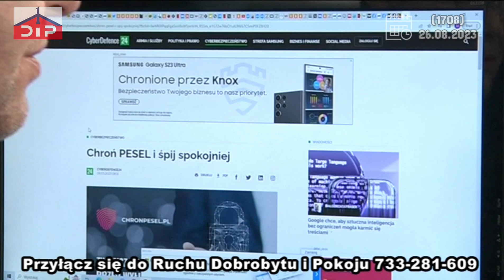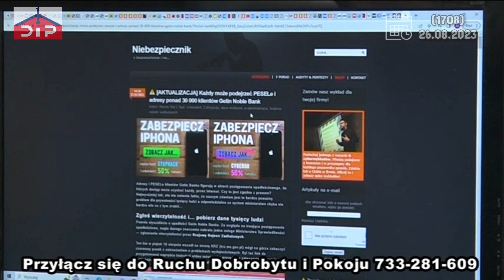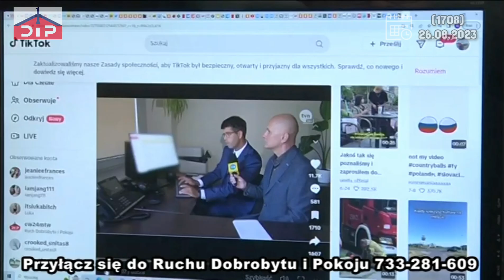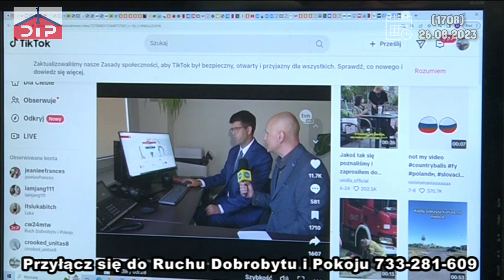Pomóżcie zbierać podpisy. Niech będzie wreszcie jakiś wybór (1708)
Musisz To Wiedzieć (1708) Kaczyński Dobry Chłop ;) Stara Się Nas Ostrzec Przed Rządami Morawieckiego?